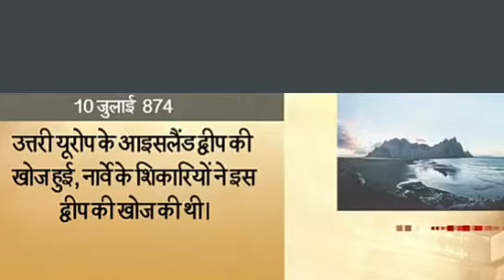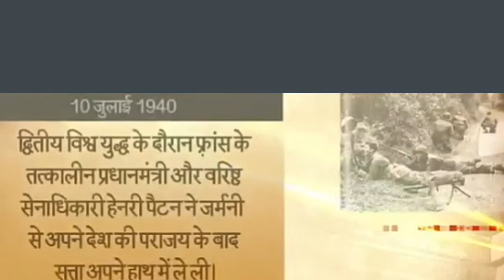10 july history //aaj ka ithiyaas //shivifacts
So hello guys welcome to our channel shivi Facts in this video you know about the today history so please watch full video and don't forget to like subscribe and share
Thanks.